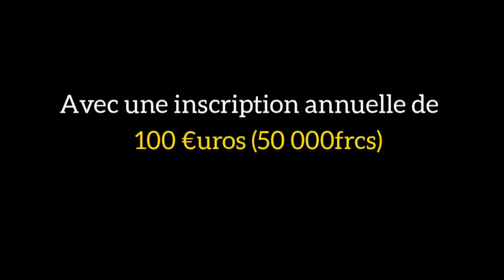La mission principale d'Argenlivre